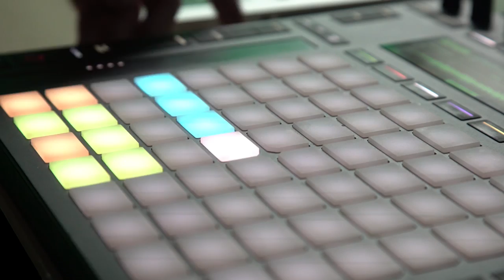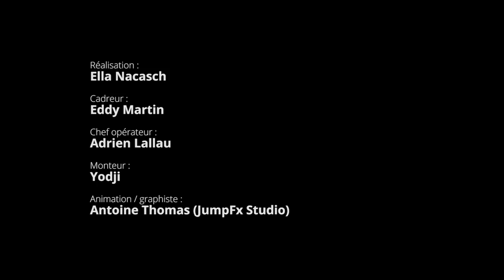Yodji - Without K. (Live Session / Official Video)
Official live session video of Yodji - Without K. from Radio Blaster EP (Chill Masters Records).